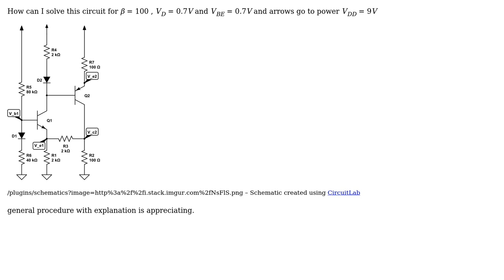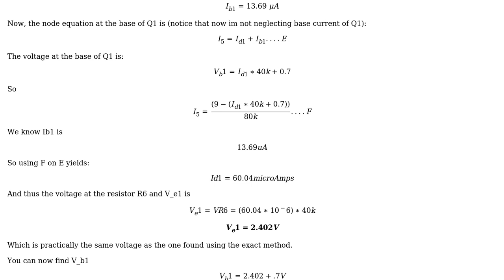Electronics: Cascade BJT [ Exercise solve ]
With thanks & praise to God, and with thanks to the many people who have made this project possible! | Content (except music & images) licensed under CC BY-SA | Music | Images & others | With thanks to user S.s. user JigarGandhi user Anklon and the Stack Exchange Network Trademarks are property of their respective owners. You are responsible for your own actions.